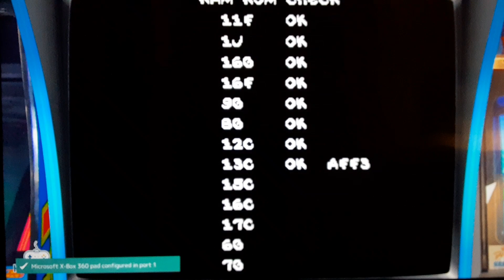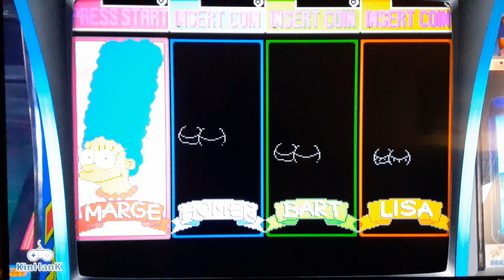KinHank Super Console Cube X3 - The Simpsons [Arcade Game] - Gameplay (Stage 1 - Marge) 2023